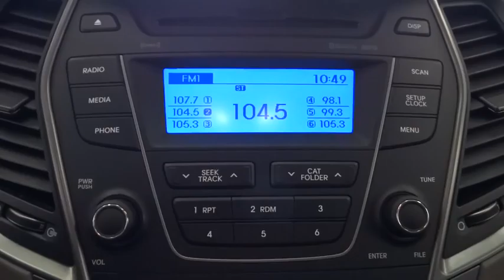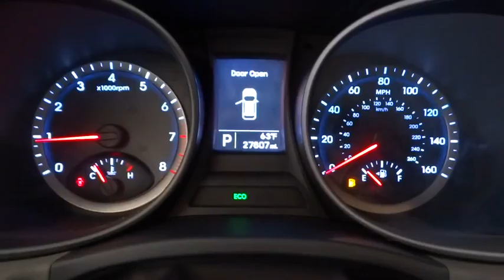2015 HYUNDAI SANTA FE SPORT Reno, Carson City, Northern Nevada, Sacramento, Roseville FG280443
2015 HYUNDAI SANTA FE SPORT
2015 HYUNDAI SANTA FE SPORT  - Stock#: FG280443 - VIN#: 5XYZTDLB9FG280443

CARFAX 1-Owner, Excellent Condition, Hyundai Certified. EPA 25 MPG Hwy/19 MPG City! Frost White Pearl exterior and Gray interior. iPod/MP3 Input, Bluetooth, CD Player, Aluminum Wheels, All Wheel Drive, Satellite Radio. CLICK ME!br /br /KEY FEATURES INCLUDEbr /All Wheel Drive, Satellite Radio, iPod/MP3 Input, Bluetooth, CD Player, Aluminum Wheels. Rear Spoiler, MP3 Player, Keyless Entry, Privacy Glass, Child Safety Locks. Hyundai Santa Fe Sport with Frost White Pearl exterior and Gray interior features a 4 Cylinder Engine with 190 HP at 6300 RPM*. Non-Smoker vehicle. br /br /PURCHASE WITH CONFIDENCEbr /CARFAX 1-Owner 10-Year/ 100,000 mile powertrain limited warrantty, 10-Year/Unlimited mileage roadside assistance & 1st-Day Rental Car reimbursement for covered repairs, 150-Point Inspection and Reconditioning, 24-Hour Roadside Assistance, Towing/Rental/Travel Breakdown Benefits, Carfax Vehicle History Report br /br /EXPERTS CONCLUDEbr /Edmunds.com's review says The 2015 Hyundai Santa Fe Sport has one of the nicer cabins you'll find in an affordable crossover. Highlights include above-average materials quality, a sleek dashboard and an overall sense of spaciousness.. br /br /EXCELLENT SAFETY FOR YOUR FAMILYbr /Child Safety Locks, Electronic Stability Control, Brake Assist, 4-Wheel ABS br /br /WHO WE AREbr /Lithia Hyundai of Reno sells new Hyundai's, certified pre-owned Hyundai's, and used cars, trucks, and SUV's! We have excellent finance options as low as 0% on select models, in addition to all avilable Hyundai incentives and rebates! We also specialize in second chance financing! We are located in Northern Nevada at 2620 Kietzke Ln. Our hours are Monday-Saturday 8: 30am - 8pm and Sundays 10am - 6pm. 100% customer satifaction is our priority! You may qualify for additional rebates; see dealer for details. br / Some of our used vehicles may be subject to unrepaired safety recalls. Check for a vehicle's unrepaired recalls by VIN